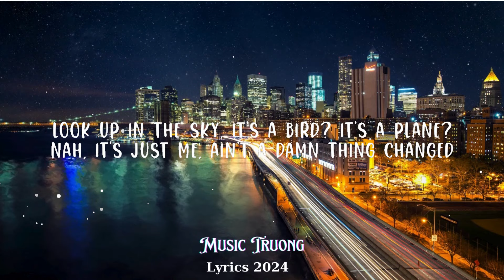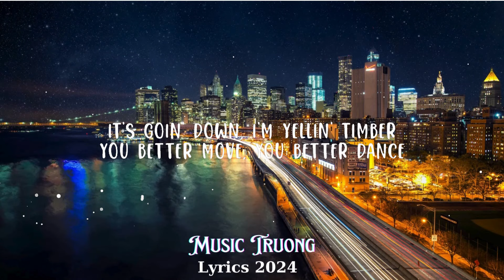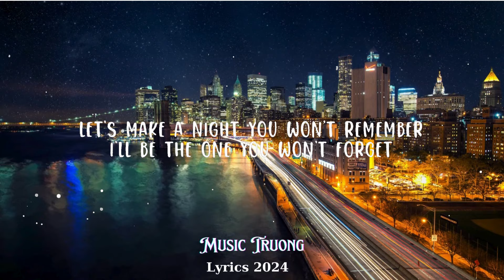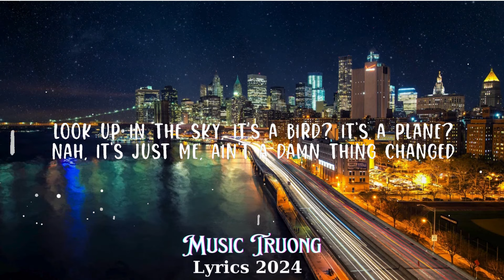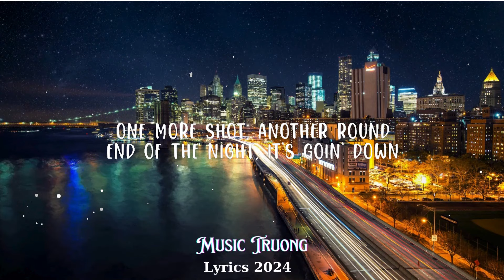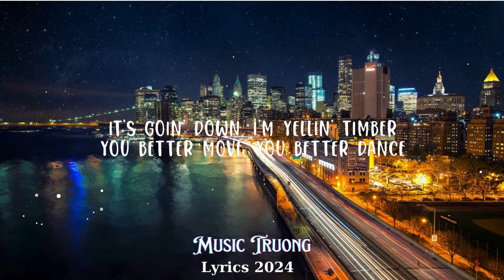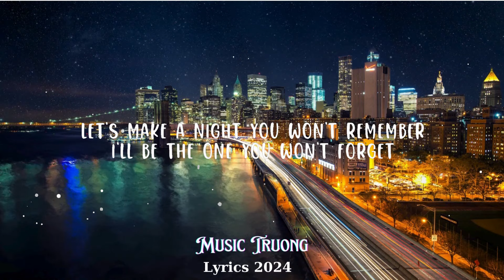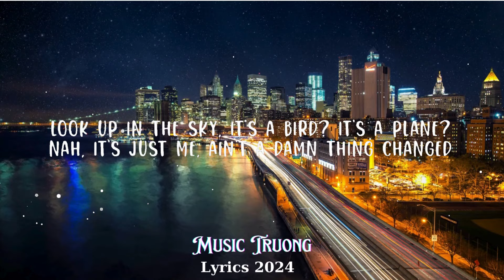Pitbull - Timber (Lyrics) ft. Ke$ha || Music Truong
Pitbull - Timber ft. Ke$ha

(Lyrics):
[Chorus: Kesha]

[Post-Chorus: Kesha & Pitbull]
Ooh-ooh (Timber), ooh-ooh (Timber)
Ooh-ooh-ooh-ooh-ooh-ooh (It's goin' down)
Ooh-ooh-ooh-ooh-ooh-ooh (It's goin' down, woo)

Twerkin' in they bras and thongs, timber

[Post-Chorus: Kesha & Pitbull]
Woah-oh-oh (Timber), woah-oh-oh-oh-oh (Timber)
Oh-oh, oh-oh-oh-oh, oh-oh-oh-oh-oh-oh (It's goin' down)
Oh-oh, oh-oh-oh-oh, oh-oh-oh-oh-oh-oh (It's goin' down, woo)

Blessed to say, money ain't a thang
Club jumpin' like LeBron now, Voli

[Pre-Chorus: Pitbull & Kesha, Kesha]
End of the night, it's goin' down (It's goin' down)

[Chorus: Kesha]
You better move, you bett